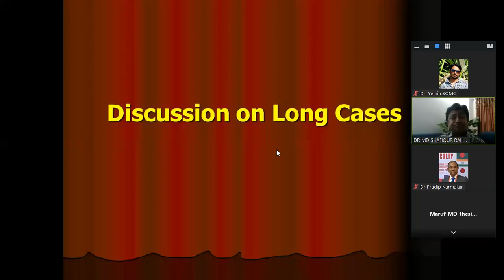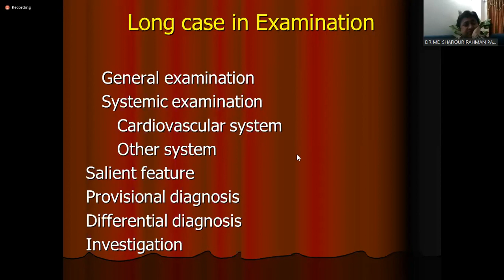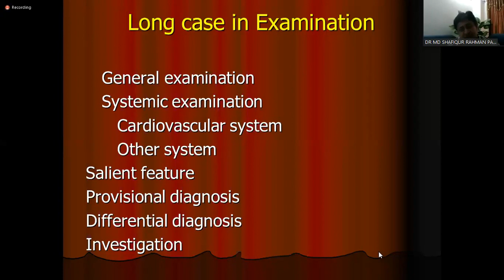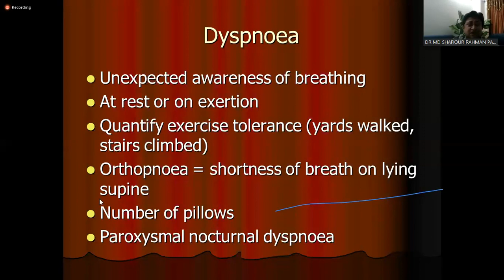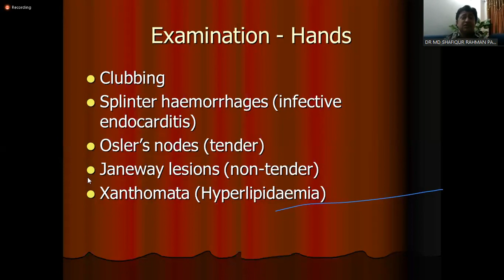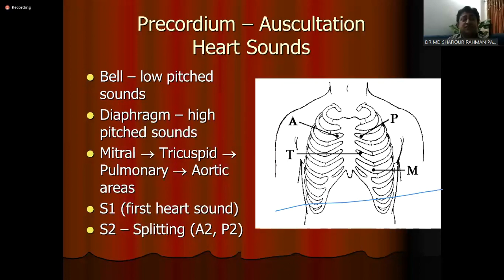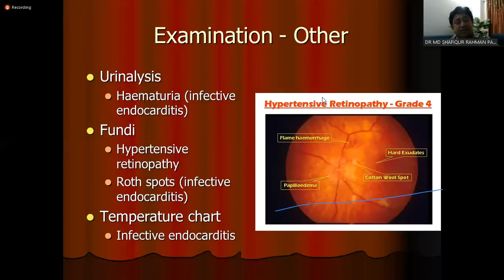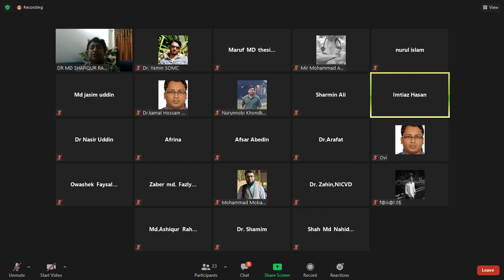Long Case Discussion by Dr. Md. Shafiqur Rahman Patwary sir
Dr. Md. Shafiqur Rahman Patwary,
Associate Professor,
Department of Cardiology,
NICVD, Dhaka.